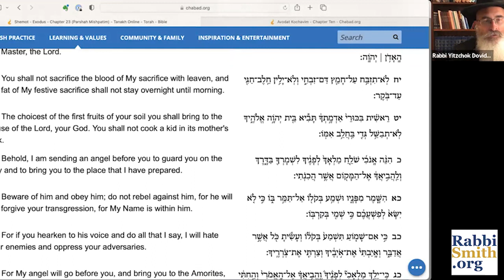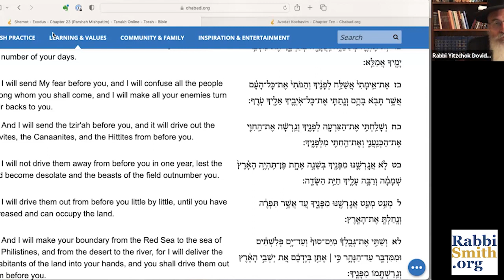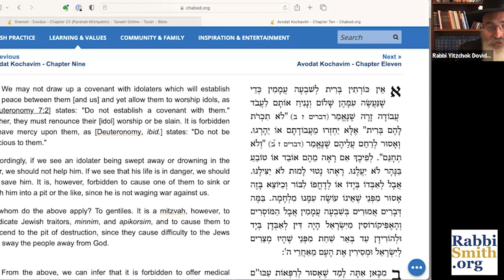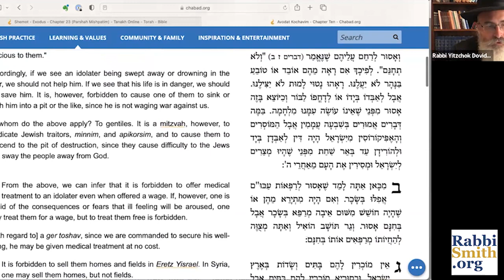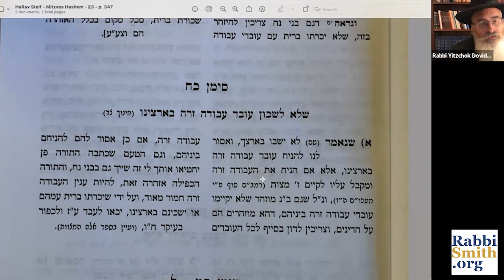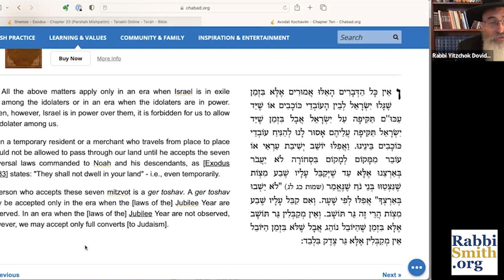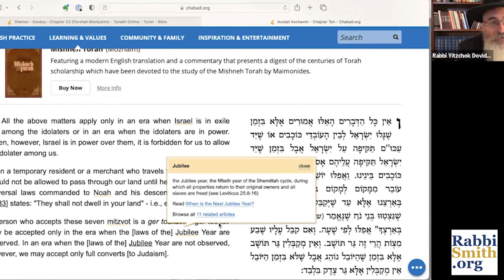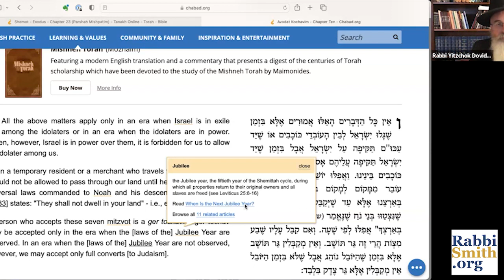2023-08-13 Mitzvos Hashem R Steif #72: Forbidden treaties with idolaters nor allow in Holy Land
There is one message from the Creator to all mankind.  How to lead a proper and happy life.

If you like these videos, join the movement to bring every man, woman and child to live the way that is intended.